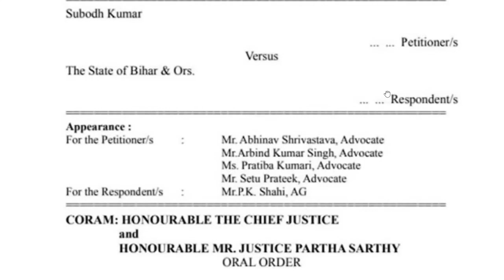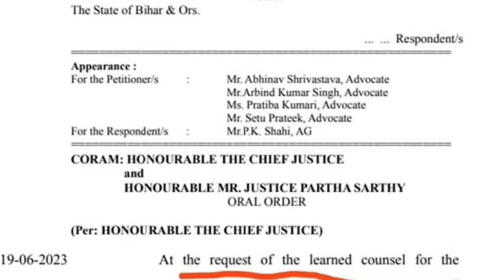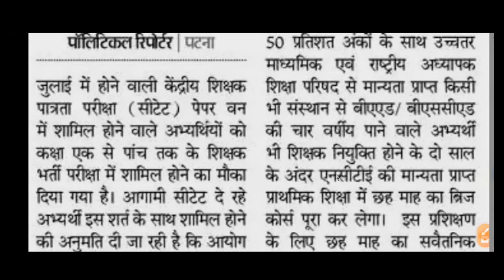कोर्ट का ऑर्डर और शिक्षा विभाग पर बढ़ गया दबाव रिक्वेस्ट किया शिक्षा विभाग में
नई नियमावली अपडेट